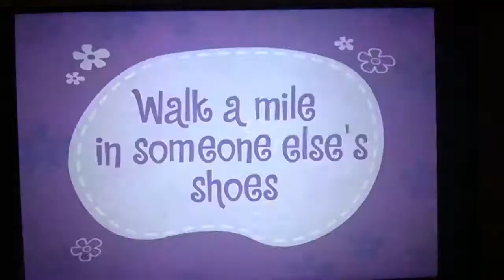Happy Tree friends obóz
A potem zginęli!